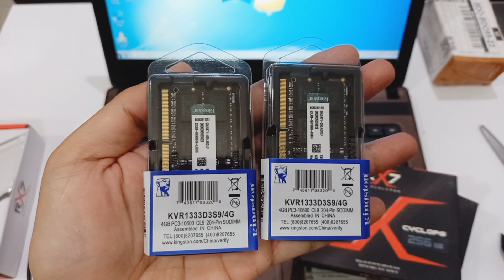Acer Aspire 4738Z | Upgrade Processor SSD & RAM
Di video ini saya ingin berbagi mengenai laptop Acer Aspire 4738Z yang saya upgrade. Beberapa yang di upgrade diantaranya processor (ke intel core i5), hdd (ke ssd 256 Gb) & RAM (ke 8 Gb).